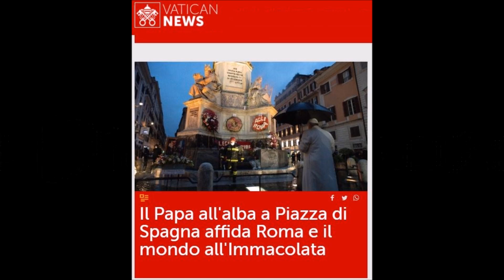Papa Francesco a piazza di Spagna per l'Immacolata 8 Dicembre 2019 - 8 Dicembre 2020, manortiz